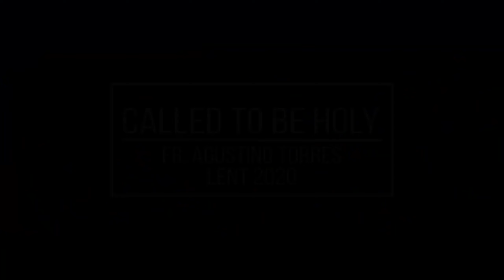Monday Week 4 of Lent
Corazón Puro es una organización Católica determinada a formar líderes, especialmente a los adolescentes y jóvenes adultos Latinos, para establecer una Cultura de Vida.

Inspirados por la teología y vida de San Juan Pablo II, estos Líderes son transformados en agentes de cambio centrados en Cristo, puros de corazón y llenos de gozo, para así tranformar la cultura dentro y fuera de esta ciudad, en este país y alrededor del mundo.

Corazón Puro ofrece en ingles y español:
- Esperanza a través de la misericordia de Cristo.
- Apoyo a los que están luchando por ser puros de corazón.
- Pasos prácticos para vivir nuestra dignidad dada por Dios.

Corazón Puro is an organization dedicated to forming leaders, beginning with Latino youth and young adults, to bring about a Culture of Life.

Inspired by the life and Theology of St. John Paul II, these leaders are equipped to become Christ-centered, pure of heart, joy-filled agents of change, in the city and out of the city, in this country and around the world.

Corazon Puro offers in Spanish and English:
- Hope through the message of Christ’s mercy.
- Support for those who strive to be pure in heart.
- Practical steps to live our God-given dignity.